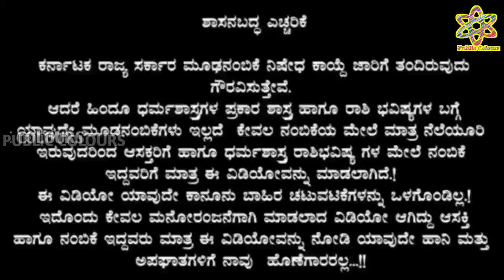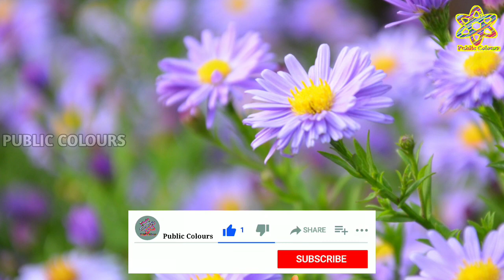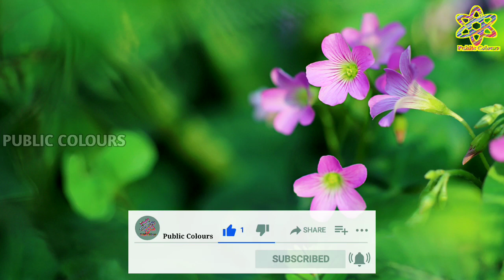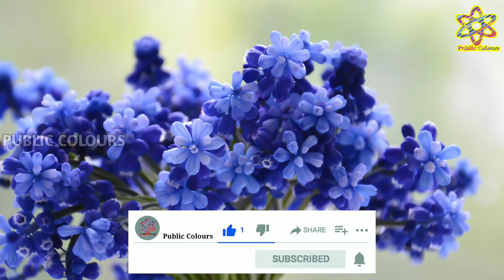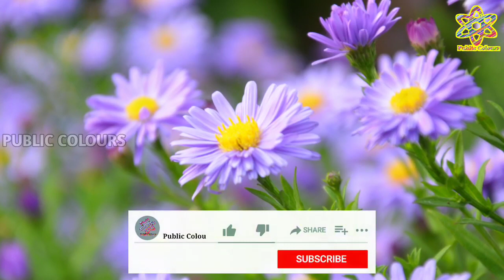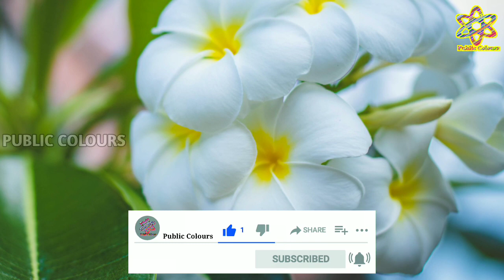ಗುರುವಾರದ ದಿನ ಭವಿಷ್ಯ 13 October 2022 | Daily Horoscope | Rashi Bhavishya|Today Astrology in Kannada